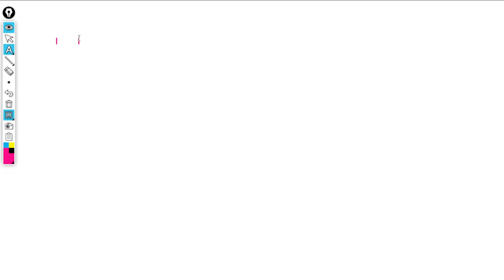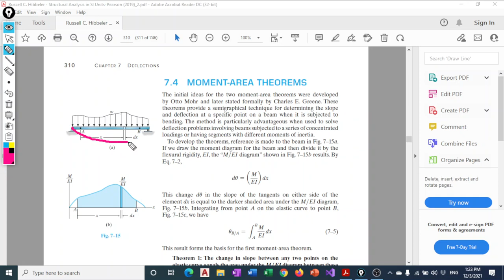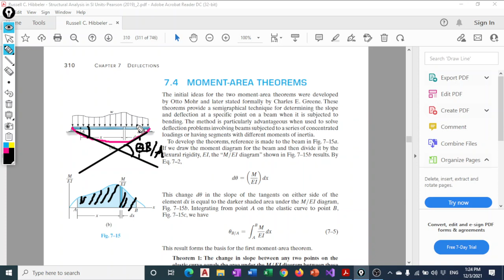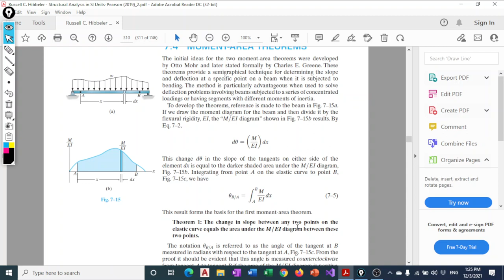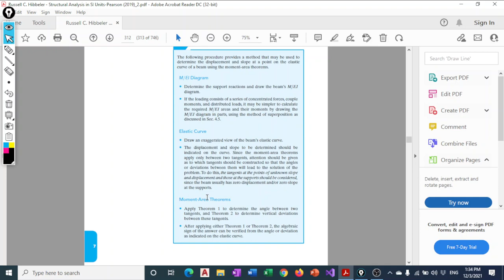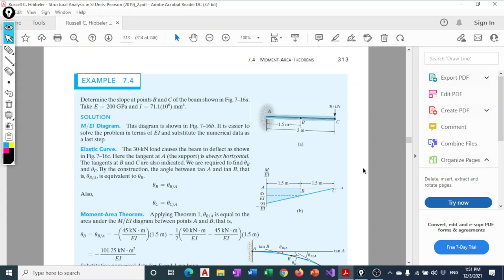Moment Area Theorems Part 1